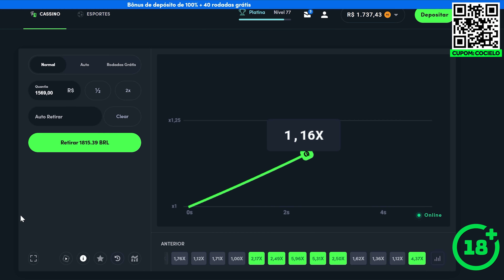FIZ UMA CIRURGIA & MOSTREI A LINGUIÇA 🤕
Acesse e use o código: COCIELO (Apenas para maiores de 18 anos - jogue com responsabilidade)

SEGUE O PESSOAL AII!!